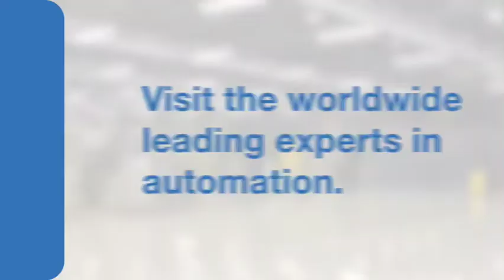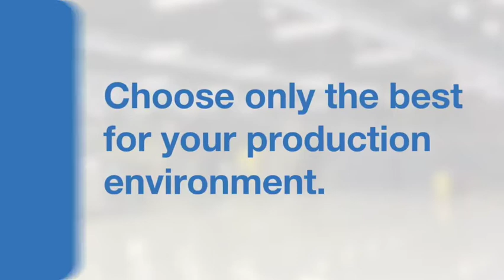New SAA leadership team promises to take airline ‘back from the brink’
Finance Minister Malusi Gigaba has promised that there will be a clear delineation of the roles of the shareholder, the board and the CEO at embattled national carrier South African Airways (SAA), following the constitution of the new board on November 3 and the appointment of Vuyani Jarana as the State-owned company’s first permanent CEO since 2015.